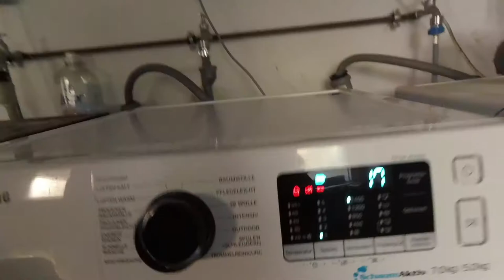Windeltorte basteln! | VLOG | actiondreamteam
Endlich ergibt sich für uns die Gelegenheit eine Windeltorte zu verschenken. Also nehmen wir euch mit, und zeigen euch, wie man ganz unkompliziert, schnell und sehr preiswert eine Windeltorte, hier für die Geburt eines Mädchens, basteln kann. Viel Spaß beim nachmachen!